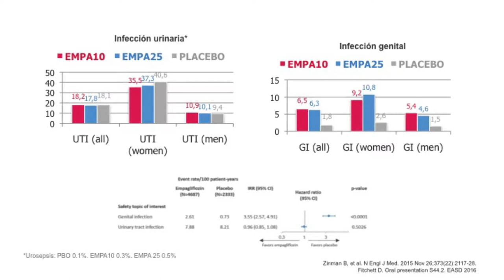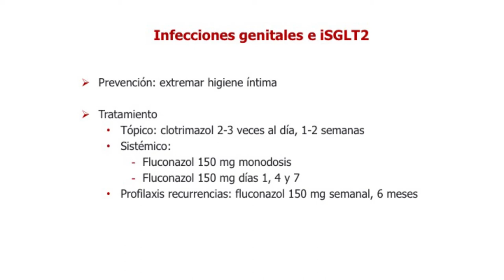17_¿Qué debemos hacer ante una infección genital con un iSGLT2?